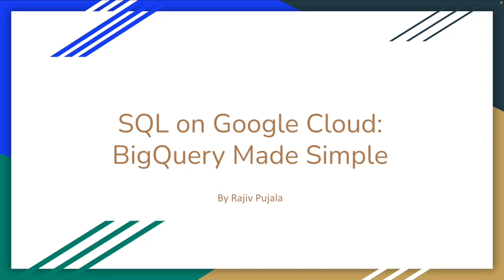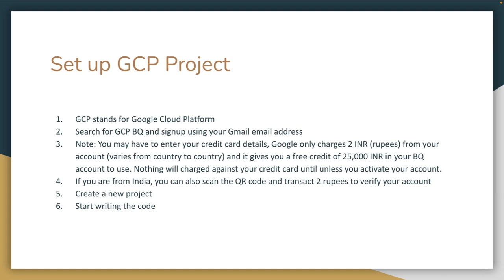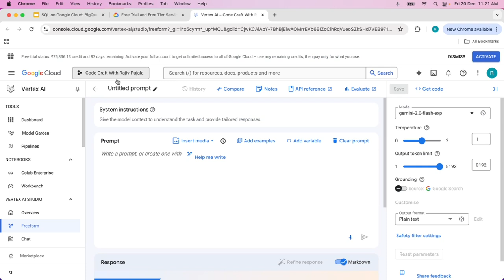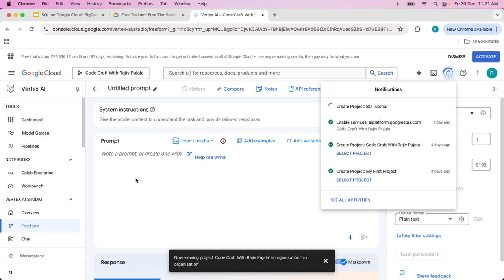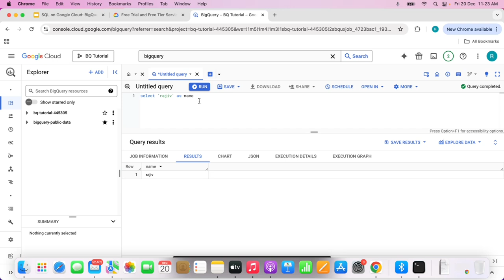1. How to Set Up a Google Cloud BigQuery Project | Step by Step Tutorial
Learn how to set up your first Google Cloud BigQuery project in this step-by-step tutorial. 🚀 Whether you're new to BigQuery or want a refresher, this video covers everything you need to know to get started, including:

✔️ Creating a Google Cloud Platform (GCP) project
✔️ Enabling the BigQuery API
✔️ Setting up billing and permissions
✔️ Navigating the BigQuery console

BigQuery is a powerful tool for analyzing massive datasets, and this tutorial will help you set the foundation for all your data analytics projects.